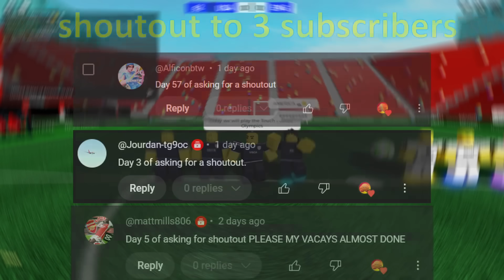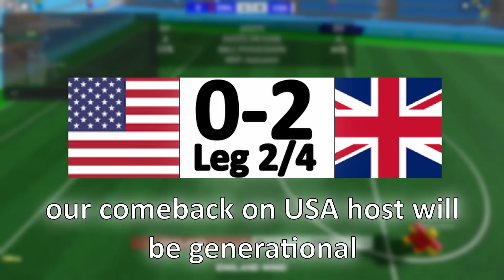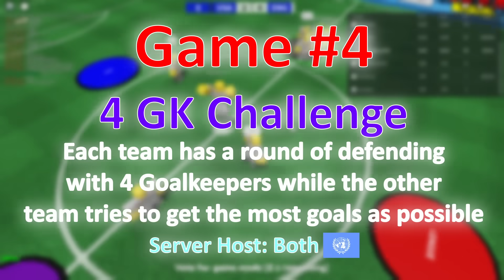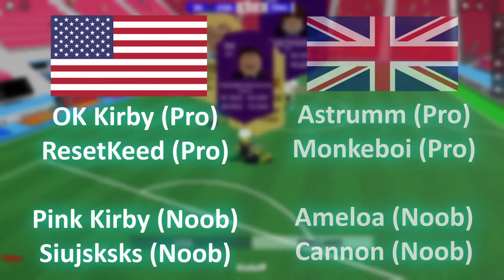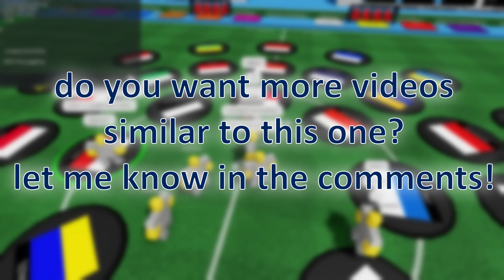TOUCH FOOTBALL OLYMPICS...